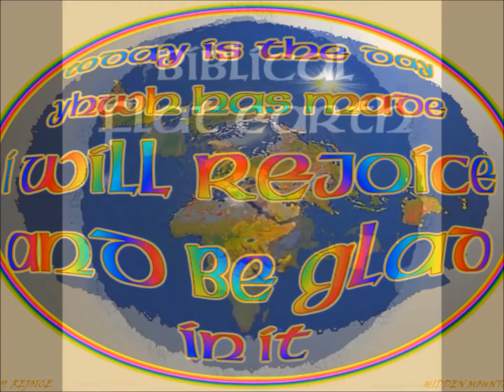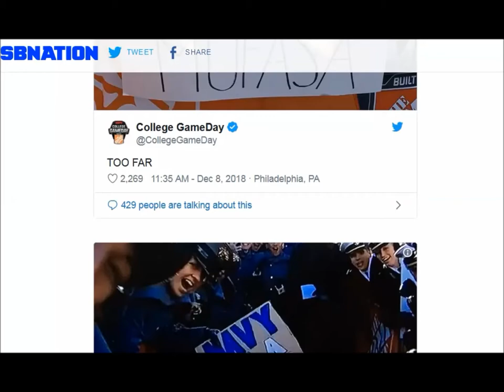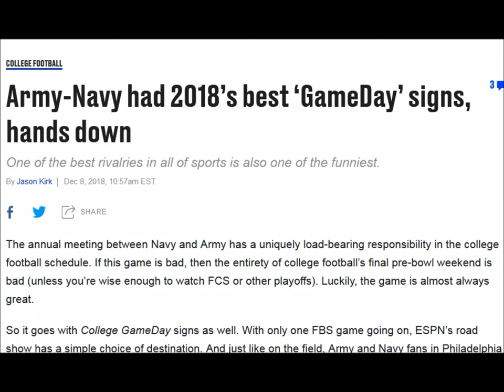FLAT EARTH Army Navy signs at game